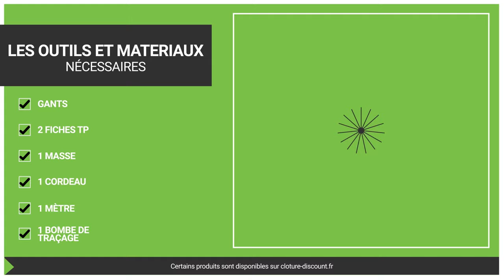Comment poser des PANNEAUX RIGIDES AVEC SOUBASSEMENT ? Tuto DISTRICLOS 💯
Grâce à ce tuto DISTRICLOS, vous pourrez installer facilement et simplement un panneau rigide avec soubassement 🌿

Suivez ces étapes pour poser facilement vos panneaux rigides sur platines. 💯

00:00 Avant la pose - Liste du matériel nécessaire pour le tuto
00:41 Préparer la pose
1:53 Positionner la pose du premier poteau
2:23 Poser le soubassement
2:38 Positionner la pose du premier panneau
2:57 Positionner la pose du second poteau
3:12 Positionner la deuxième travée
3:31 Soigner les finitions

A vos marques, prêt... Clôturez ! 🎯

L'avenir de vos projets commence chez DISTRICLOS 🌺